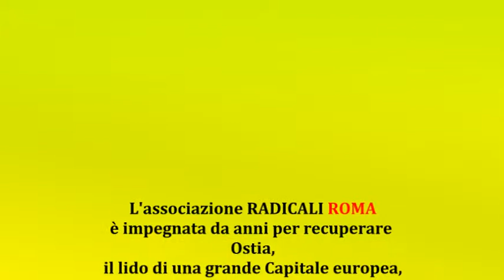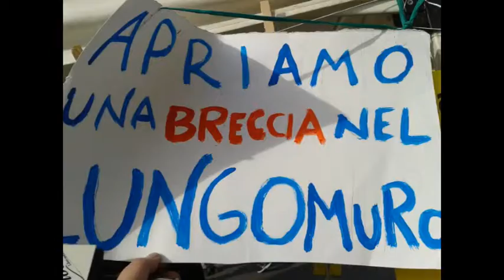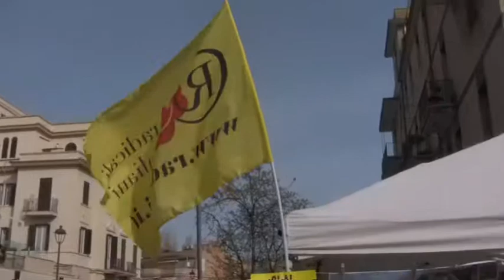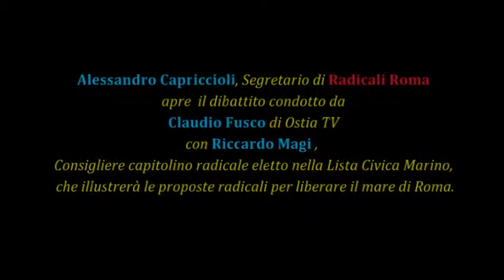LA PRIMAVERA DI OSTIA - Incontro pubblico con Riccardo Magi, Consigliere capitolino radicale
Registrazione effettuata l'11/04/2015 a Ostia - Roma.

LA PRIMAVERA DI OSTIA - Incontro pubblico con Riccardo Magi, Consigliere capitolino radicale eletto nella Lista Civica Marino.

Tavolo di raccolta firme organizzato dall'associazione Radicali Roma a cui seguirà l'incontro col Consigliere capitolino Riccado Magi.
Intervista a Michela Di Michele, Tesoriera dell'associazione; a Paolo Izzo, militante ed ex Segretario; invito all'incontro pubblico di Riccardo Magi; apertura dei lavori del Segretario dell'associazione Alessandro Capriccioli.